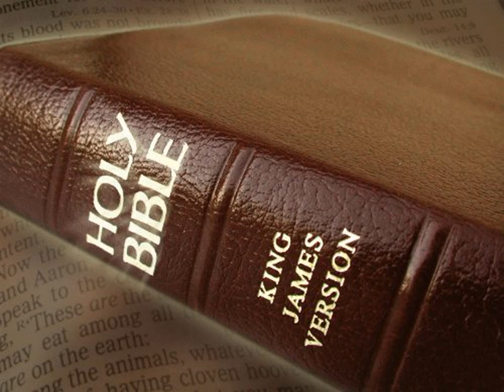King James Version Bible Audiobook Book of Numbers Chapter 24